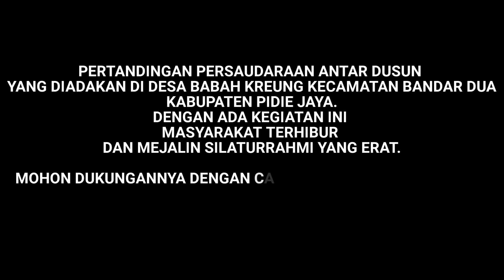PERTANDINGAN BOLA KAKI ANTAR DUSUN DI BABAH KRUENG,BANDAR DUA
ini adalah pertandinga bola kaki yg di gelar di gampong babah krueng kecamatan bandar dua,kabupaten pidie jaya..
program ini di lakukan kesepakatn aparat desa di sana untuk memper erat tali silaturrahmi yang ada di desa tersebut...